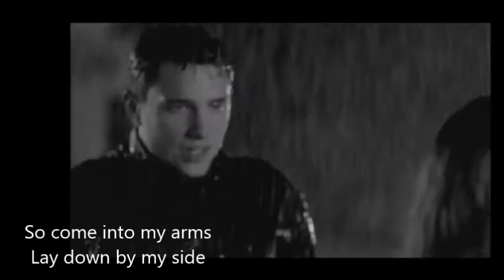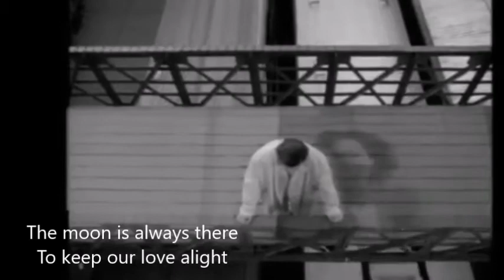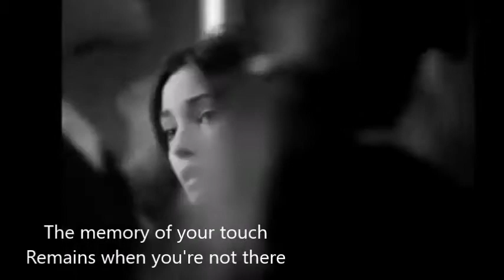Engelbert Humperdinck - How I love you (lyrics)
You ... like the moon ...
you were the light in my darkness...

Lyrics :

You hold me in your eyes
In your own special way
I wonder how you know
The things I never say
I can't imagine life
Is all I need tonight

I know there have been times
That I have caused you pain
I'd turn them all around
If I could start again
There's something I must say
I know it's overdue
The sweetest thing I've known
Forever called my own
Begins and ends with you

The softness of your lips
The color of your hair
The memory of your touch
Remains when you're not there
The echoes of your laughter
When I'm feeling blue
The meaning of my life
It all begins with you

So come into my arms
Lay down by my side
The moon is always there
To keep our love alight
I've reached so very high
For everything that's mine
And at the top is you
I want you for all time
A dream forever new

You know me like a book
You've read a thousand times
We know each other's hearts
We read each other's mind
This feeling's always new